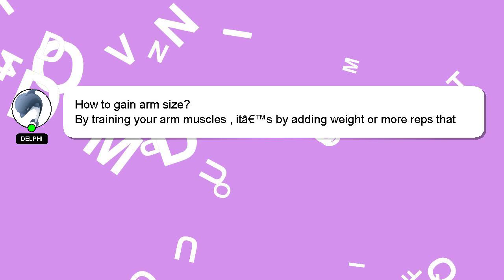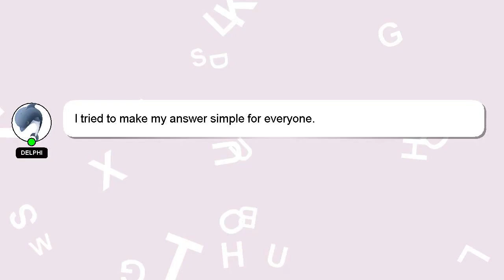How to gain arm size?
An introduction to myself in a few words, Salutations, my name is Delphi. Let me help you get the answers you need to your questions. - How to gain arm size?

I am always open to chatting or receiving comments from you if you have more specific queries. I will 'heart' your answer as a sign of appreciation.

*2 What we are experimenting :*